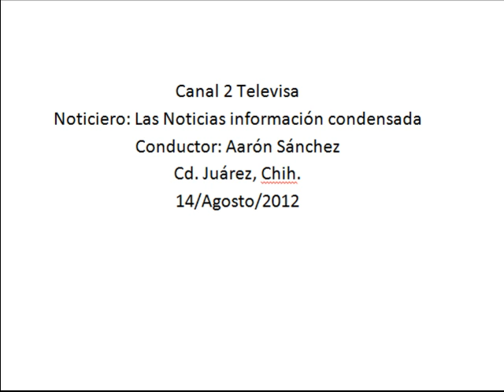Héctor Murguía reiteró su compromiso y apoyo a José Luis Canales de la Vega